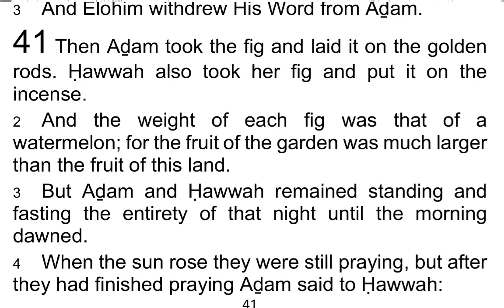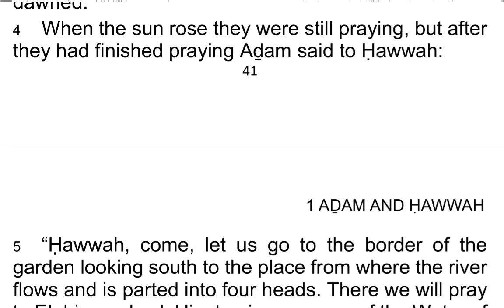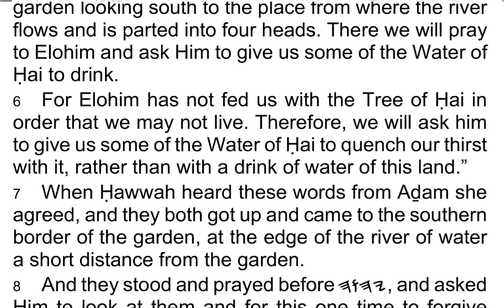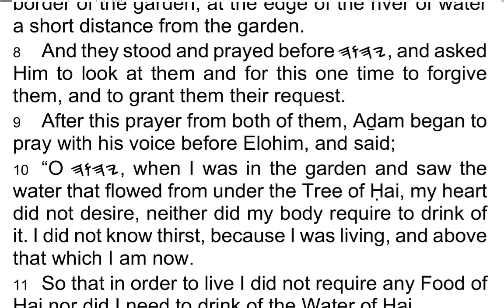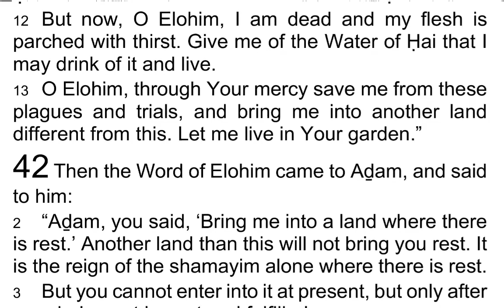The 1st Book of AḎAM & ḤAWWAH / Adam & Eve 41 - I Read My Scriptures! ❤️ 📖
Today's Reading:
1 Then Aḏam took the fig and laid it on the golden rods. Ḥawwah also took her fig and put it on the incense.

2 And the weight of each fig was that of a watermelon; for the fruit of the garden was much larger than the fruit of this land.

3 But Aḏam and Ḥawwah remained standing and fasting the entirety of that night until the morning dawned.

4 When the sun rose they were still praying, but after they had finished praying Aḏam said to Ḥawwah:

5 “Ḥawwah, come, let us go to the border of the garden looking south to the place from where the river flows and is parted into four heads. There we will pray to Elohim and ask Him to give us some of the Water of Ḥai to drink.

6 For Elohim has not fed us with the Tree of Ḥai in order that we may not live. Therefore, we will ask him to give us some of the Water of Ḥai to quench our thirst with it, rather than with a drink of water of this land.”

7 When Ḥawwah heard these words from Aḏam she agreed, and they both got up and came to the southern border of the garden, at the edge of the river of water a short distance from the garden.

8 And they stood and prayed before 𐤉𐤄𐤅𐤄, and asked Him to look at them and for this one time to forgive them, and to grant them their request.

9 After this prayer from both of them, Aḏam began to pray with his voice before Elohim, and said;

10 “O 𐤉𐤄𐤅𐤄, when I was in the garden and saw the water that flowed from under the Tree of Ḥai, my heart did not desire, neither did my body require to drink of it. I did not know thirst, because I was living, and above that which I am now.

11 So that in order to live I did not require any Food of Ḥai nor did I need to drink of the Water of Ḥai.

12 But now, O Elohim, I am dead and my flesh is parched with thirst. Give me of the Water of Ḥai that I may drink of it and live.

13 O Elohim, through Your mercy save me from these plagues and trials, and bring me into another land different from this. Let me live in Your garden.”